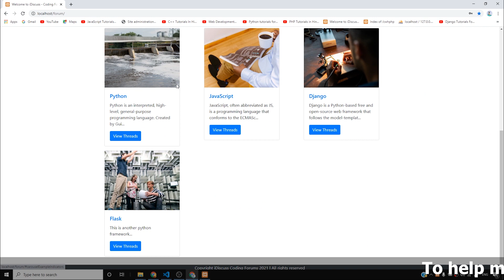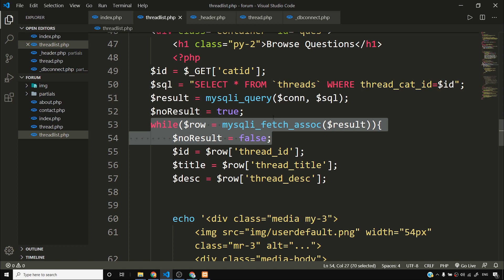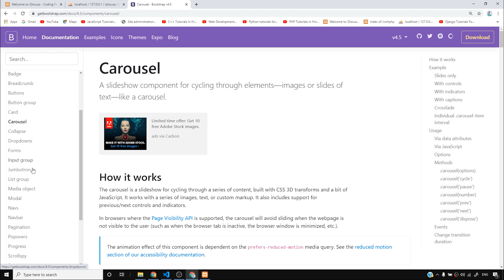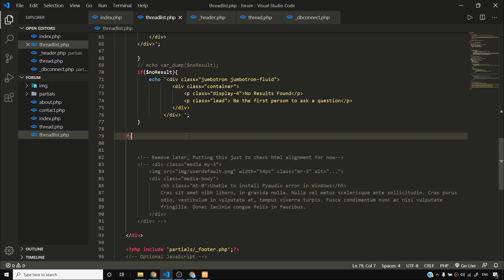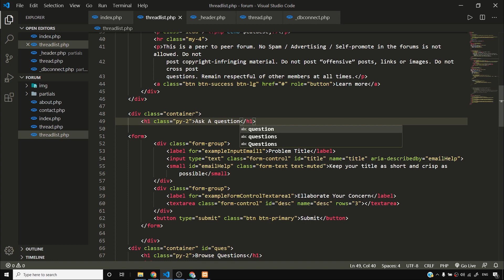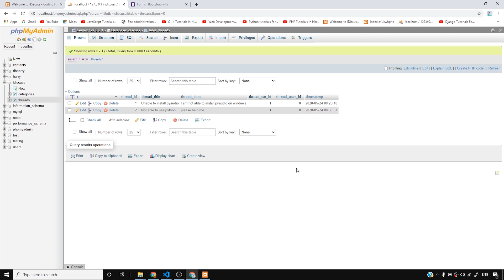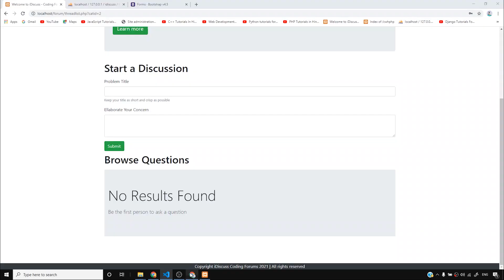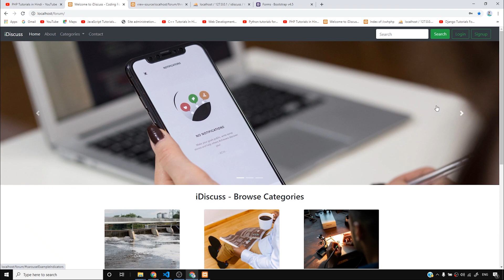Creating a Form for Forum Threads & Comments | PHP Tutorial #55